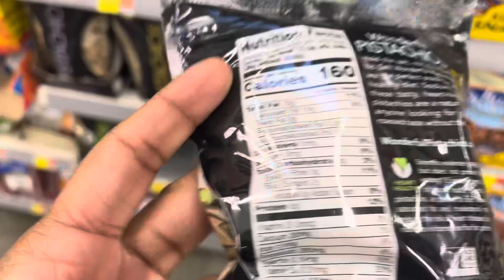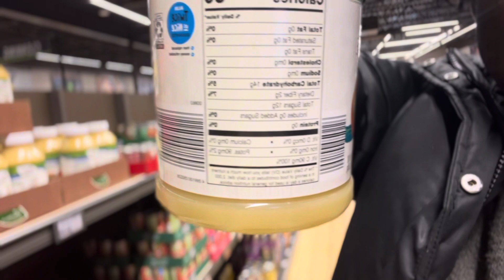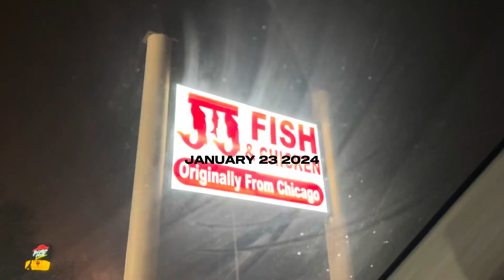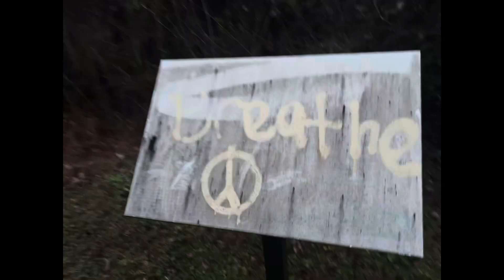life vlog two | A continuation of January 2024, spiritual journey, checks ins, and laughs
Though I’ve been away I have been keeping up with my filming.

This video is January 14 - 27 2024

I am trusting in my spiritual journey to guide me to the person I am suppose to become.

Love.